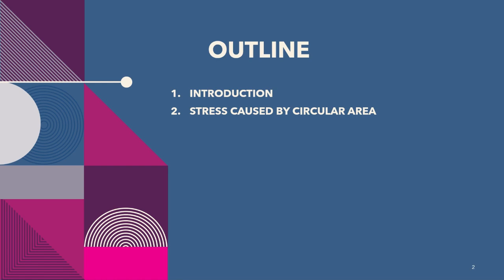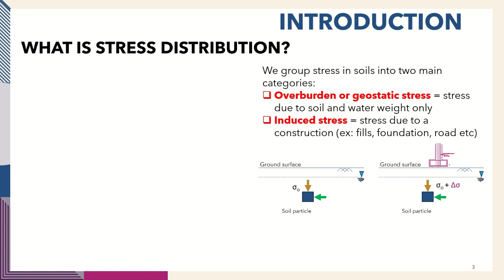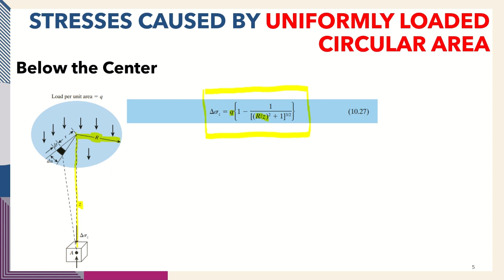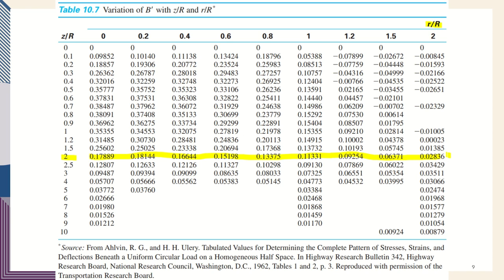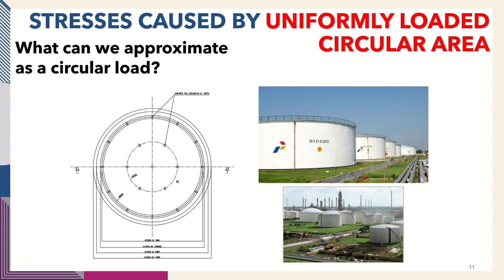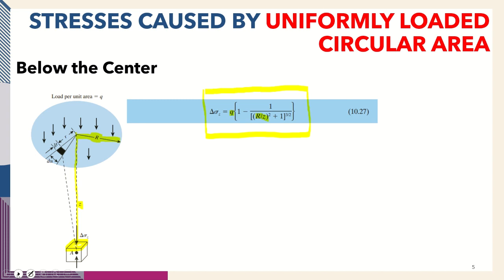MEKANIKA TANAH - DISTRIBUSI TEGANGAN AKIBAT BEBAN LINGKARAN